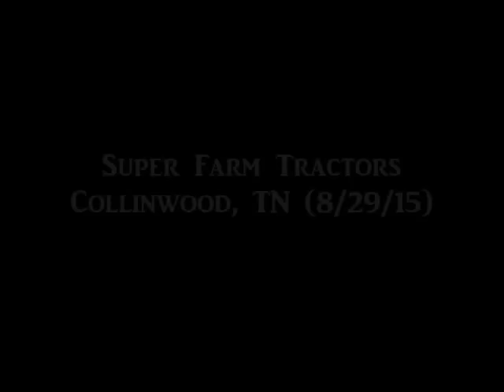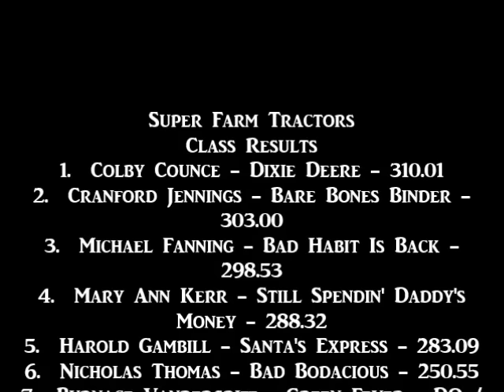NTPA 2015: Super Farm Tractors | Collinwood, TN | Let's Go Pulling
Event sanctioned by the NTPA Mid-South Pullers Association.